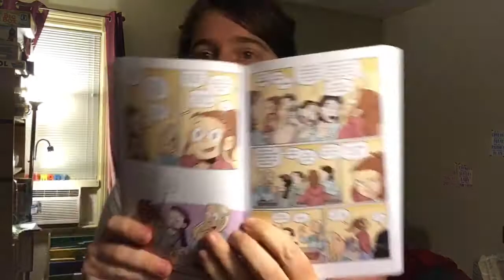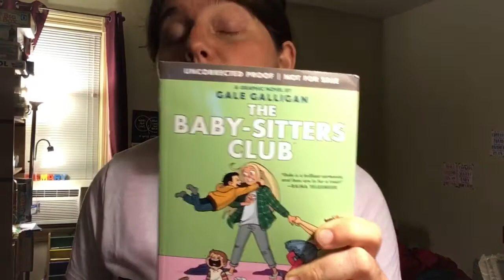BOOKS WITH KE: Babysitter's Club Graphic Novels Book 5: Dawn and the Impossible Three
A look at the next BSC graphic novel!!!